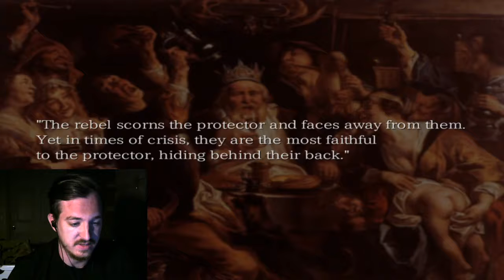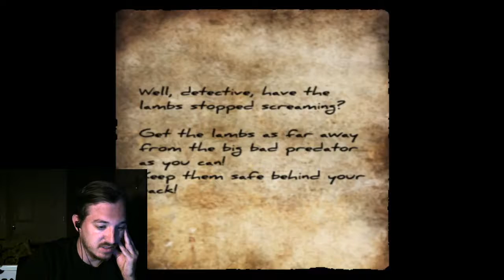AROUND THE SHOOTER-The Boogie Man (6)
We need to work through this trigger happy doll, somehow. Enjoy!